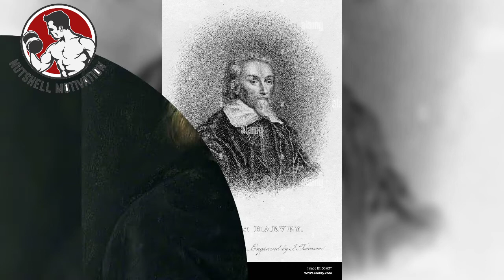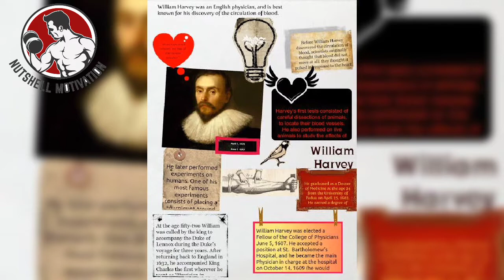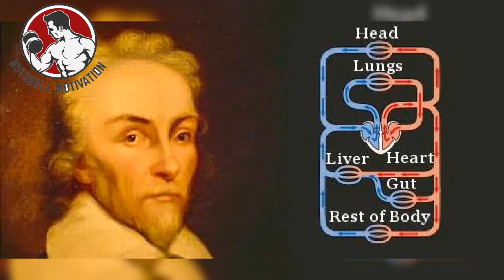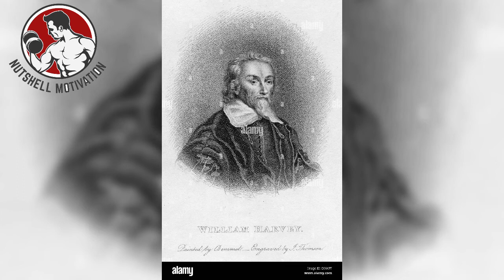উইলিয়াম হার্ভে এর জীবনী | Biography of William Harvey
উইলিয়াম হার্ভে এর জীবনী | Biography of William Harvey, উইলিয়াম হার্ভে এর জীবনী | Biography of William Harvey

William Harvey
English physician
William Harvey was an English physician who made influential contributions in anatomy and physiology. Wikipedia
Born: April 1, 1578, Folkestone, United Kingdom
Died: June 3, 1657, Roehampton, London, United Kingdom
Influenced: René Descartes
Education: University of Padua (1599–1602), MORE
Siblings: Eliab Harvey, Daniel Harvey
Parents: Thomas Harvey, Joane Harvey

উইলিয়াম হার্ভে, "thomas alva edison","thomas alva edison biography","thomas edison","success story",
"thomas alva edison biography in bangla","motivational video","bangla motivational video",
"study time","চিরস্থায়ী বন্দোবস্ত","study Time","studytime","টমাস আলভা এডিসনের","edison","thomas",
"thomas edison light bulb","motivational video in bangla","thomas alva edison inventions","থমাস আলভা এডিসন","জীবনী","motivational story","debojyoti pandit deva sir","study Time deva sir","heart touching story", "inspirational quotes",